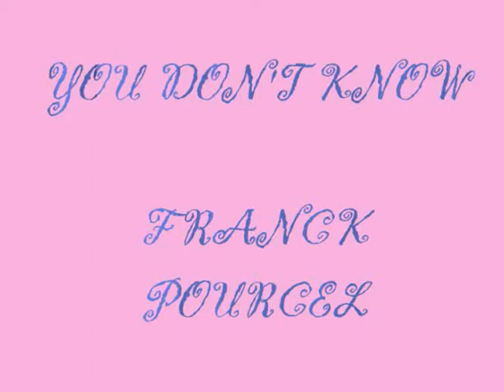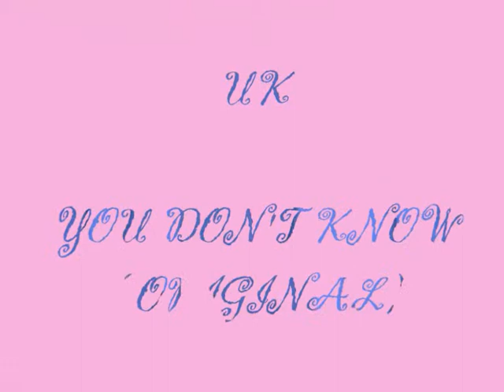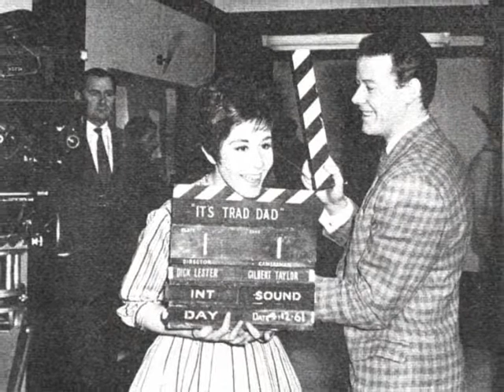YOU DON'T KNOW - FRANCK POURCEL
VERSIÒN ORQUESTAL DEL GRAN TEMA DE HELEN SAPHIRO,POR EL MAESTRO POURCEL.